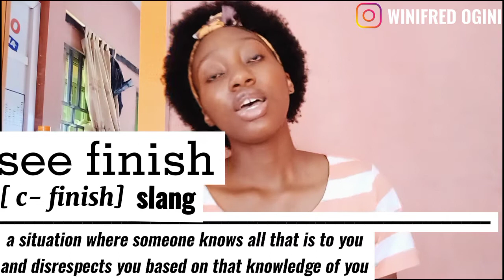Dey don see me finish😭😱🥺 | I'VE BEEN SEEN FINISH😔 | Avoid see finish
See finish
This is a pidgin slang which means a situation in which someone has all that is to you and all that you are and disrespects you based on that knowledge of you.

Do you think sharing your problem to someone is see finish?
⭕ Yes

⭕ No

⭕ Does it depend
Please lemme know in the comment section.

(PART 1) Switching from my Course to Medicine and Surgery | All you need to know. Hear my story 😱😱.